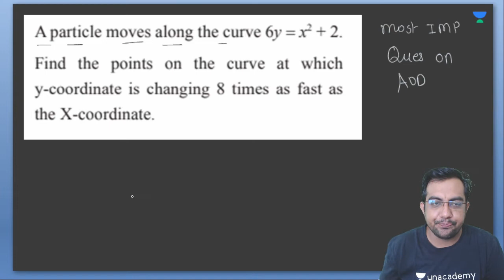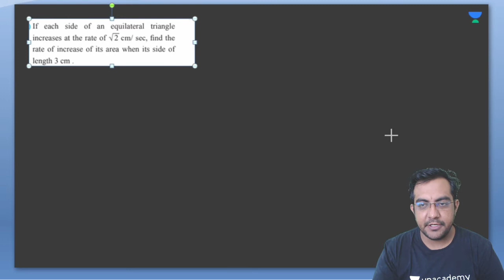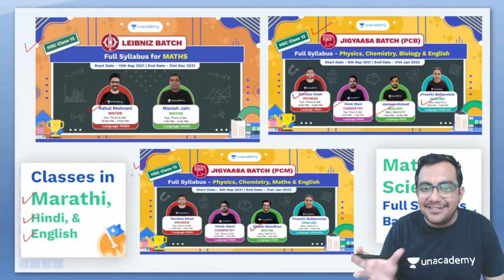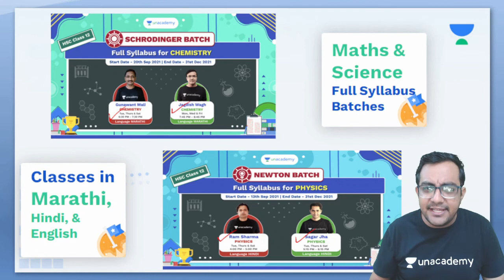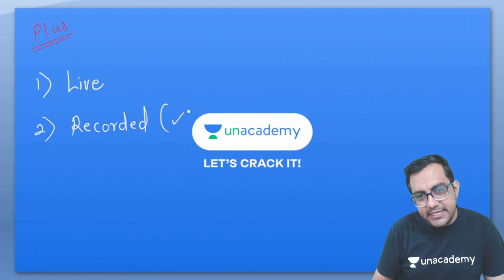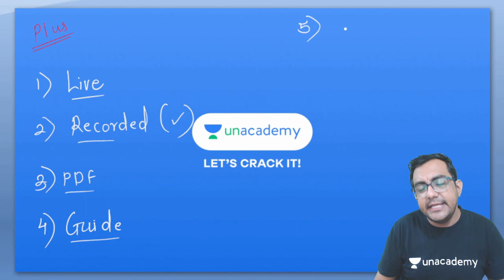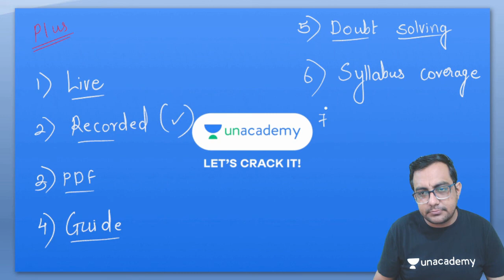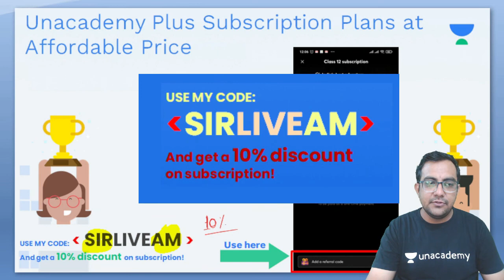Applications Of Derivatives - Most IMP Questions - Part 1 | HSC 12 | Math | Akash Mandhan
This video covers Applications of Derivatives - Tangent and Normal. Do check it out!

✅ Watch Upcoming FREE Special Class by Akash Mandhan on Unacademy App

Use Code SIRLIVEAM To Unlock

Step 1: Search for 'Unacademy Learning App' on iOS/Google Playstore.
Step 2: Install the App & Click on the Open
Step 3: Click on 'Get Started'
Step 4: Click on Register & Enter your Phone Number

Hi Learners, In this video, Akash Mandhan, your educator for Class 12 Mathematics is discussing Applications of Derivatives - Tangent and Normal on the Unacademy Maharashtra Board channel. Unacademy aims at paving a strong foundation for students.

About Educator - Akash Mandhan is a Mathematics educator on Unacademy for classes 11th & 12th. He has been teaching on Unacademy since 20th March 2018.

1. Learn from your favorite educators
2. Dedicated DOUBT sessions
3. One Subscription, Unlimited Access to Live Online Classes and Videos
4. Real-time interaction with best-in-class educators
5. You can ask doubts in live online classes
6. Download the videos & watch them offline
7. NCERT Solutions